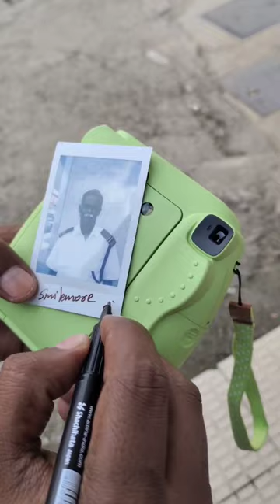ആ ഒരു പുഞ്ചിരിക്ക് വേണ്ടി..